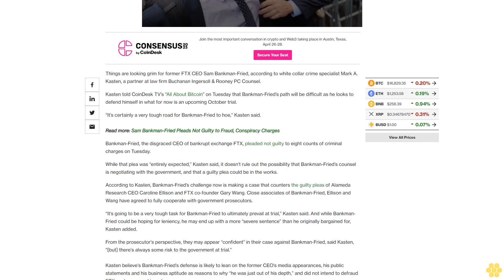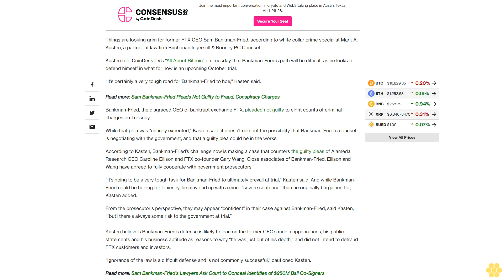Sam Bankman-Fried Faces ‘Tough Road,’ Legal Expert Says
It's going to be an uphill legal battle for the former FTX CEO, who pleaded not guilty to eight counts of criminal charges on Tuesday.

Things are looking grim for former FTX CEO Sam Bankman-Fried, according to white collar crime specialist Mark A. Kasten, a partner at law firm Buchanan Ingersoll & Rooney PC Counsel.

Kasten told CoinDesk TV’s “All About Bitcoin” on Tuesday that Bankman-Fried’s path will be difficult as he looks to defend himself in what for now is an upcoming October trial.

“It’s certainly a very tough road for Bankman-Fried to hoe,” Kasten said.

Bankman-Fried, the disgraced CEO of bankrupt exchange FTX, pleaded not guilty to eight counts of criminal charges on Tuesday.

While that plea was “entirely expected,” Kasten said, it doesn’t rule out the possibility that Bankman-Fried’s counsel is negotiating with the government, and that a guilty plea could be in the works.

According to Kasten, Bankman-Fried’s challenge now is making a case that counters the guilty pleas of Alameda Research CEO Caroline Ellison and FTX co-founder Gary Wang. Close associates of Bankman-Fried, Ellison and Wang have agreed to fully cooperate with government prosecutors.

“It’s going to be a very tough task for Bankman-Fried to ultimately prevail at trial,” Kasten said. And while Bankman-Fried could be hoping for leniency, he may end up with a more “severe sentence” than he originally bargained for, Kasten added.

From the prosecutor's perspective, they may appear “confident” in their case against Bankman-Fried, said Kasten, “[but] there's always some risk to the government at trial.”

Kasten believe's Bankman-Fried’s defense is likely to lean on the former CEO’s media appearances, his public statements and his business aptitude as reasons to why “he was just out of his depth,” and did not intend to defraud FTX customers and investors.

"Ignorance of the law is a difficult defense and is not commonly successful," cautioned Kasten.